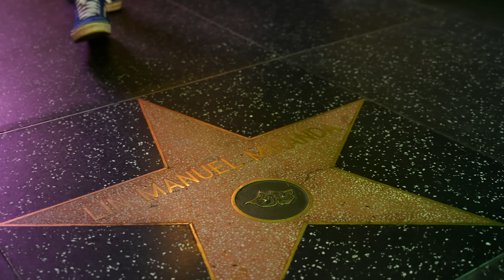Alexander James Rodriguez | ALRIGHT [Official Music Video]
Now in his third-year writing and recording music, the award-winning 14-year-old British native, promises this beat is different to any of his other songs thus far. 'Alright' is a new vibe for Alexander which has a brass section, and a funky bass guitar with added contrasting instruments that people aren’t used to hearing from him.

The music video for 'Alright' was filmed on the Pershing Square platform in Downtown LA, the train ride to Hollywood Boulevard, the tunnel exiting onto Hollywood Boulevard, outside the Pantages Theatre, along the Hollywood Walk of Fame, and South Broadway Los Angeles.

Thank you to the passengers on the train and platform for giving Alexander supportive comments and good vibes, and to the train guard at Hollywood Boulevard for letting us film without a hitch.

Fun fact: The song opens with the lyric "Friday night", and coincidently both the music video and cover art for the song were shot on Hollywood Boulevard on two different Friday nights. The thumbnail was taken at a stop along the way as we hustled back on that same train before the doors closed.

Song: Alright
Artist: Alexander James Rodriguez
Music Video Producer & Director: Liz Rodriguez
Videographer & Editor: Brian Jara
Label: EMR Media Music

Song Produced by: Gemini Muziq & Adir Mizrahi
Brass Instruments by film composer: Ram Khatabakhsh
Songwriters: Alexander James Rodriguez & Liz Rodriguez
Final mix by: Preston "Prizzie" Reid
Mastered by: Mike Tucci

"Alright" (Lyrics)

Friday night
Feelin right
Time that I make my move
With you (Yeah)

Take a ride
Feel the vibes
So that we can let loose
Yeah loose

So let's get down
Coz I'll be around
We'll fly so high
It's alright!

Cause when I saw you dancing baby I knew
Huh you're so cool
It's alright!
And every fiber in my body just knew
It's all you

Woo ooh ooh yeah, woo ooh ooh yeah
Everything about you's so good
Everything about you's alright

On the beat it's for you
All you (Yeah)

Getting loud
In the crowd
But my focus is you

It's alright!

It's alright!
It's all you

Girl you know that
I mean that
I'll stay true to you
It's alright!

It's alright!
It's all you